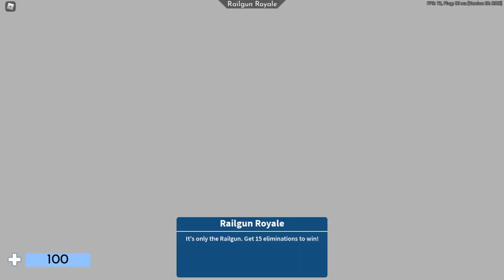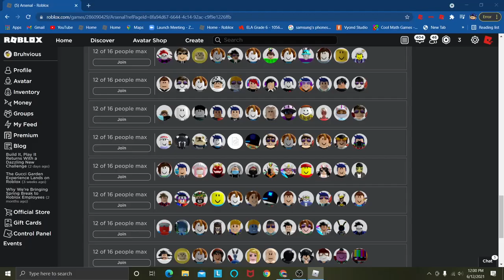hitting level 300 on arsenal (June 12th 2021)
The content on this channel is PG family friendly

Tahnk u 4 waching me1!1 :D